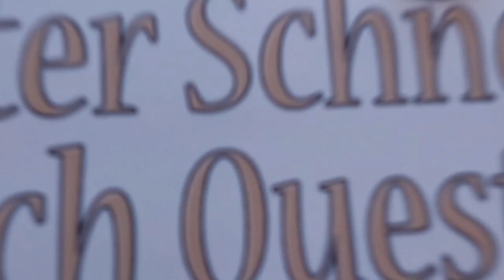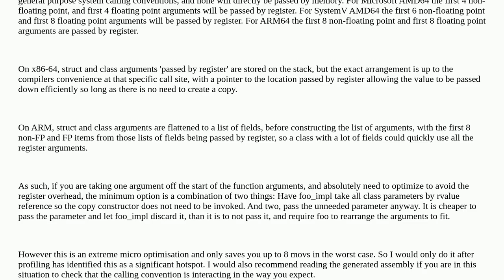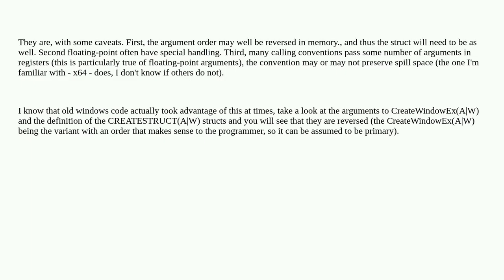Are function arguments laid out in memory the same way as structs?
A special thanks goes out to the community

  c++